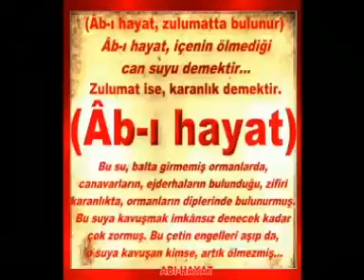ENVER ÖREN (R.A) BİR VAKİT NAMAZIN KIYMETİ